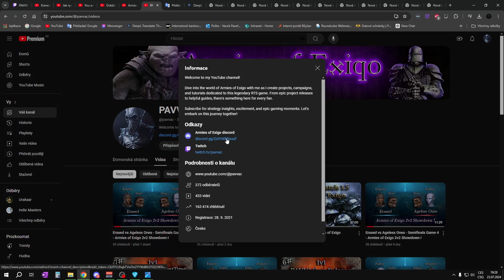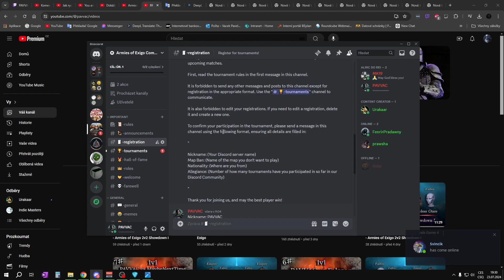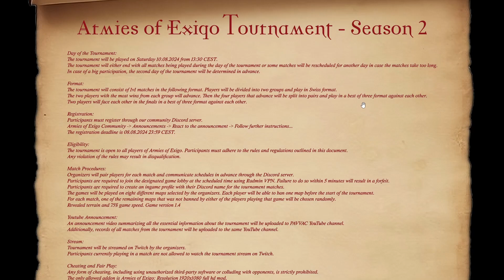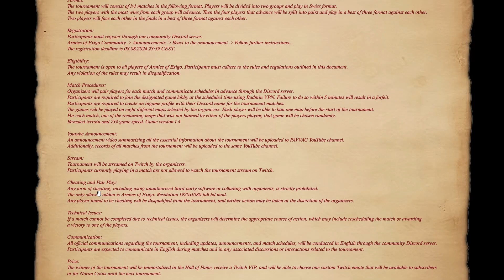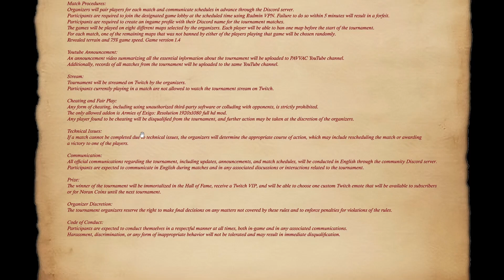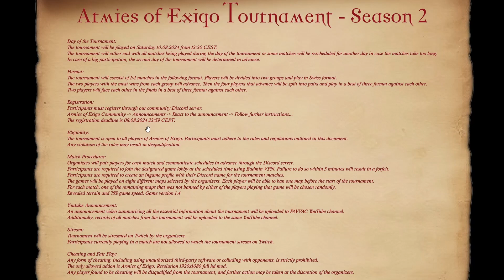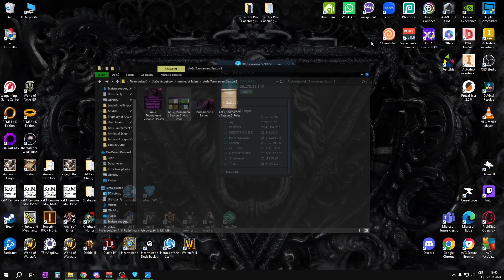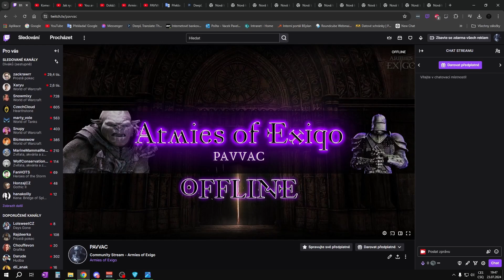Armies of Exigo - Tournament Season 2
In this video, I announce the start of registration for Armies of Exigo Tournament Season 2. It will happen on Saturday 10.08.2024. You will find all the necessary infromation in this video and on our discord server. Also come watch the Tournament on Twitch.

0:00 - Announcement
0:20 - How to join Discord server
0:47 - How to Register for the Tournament
3:06 - Rules of the Tournament
13:03 - Map Pool
17:45 - How to use Radmin VPN
18:35 - Conclusion